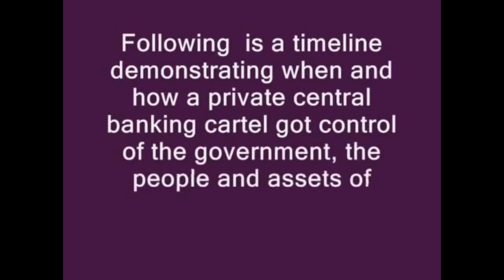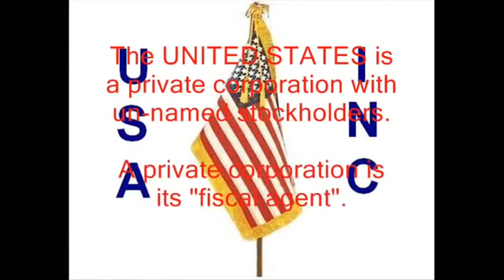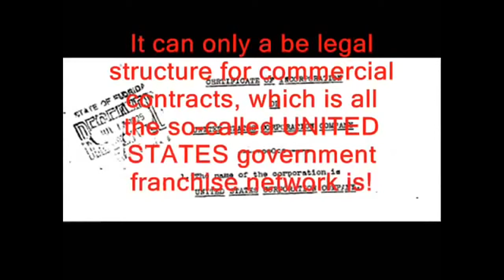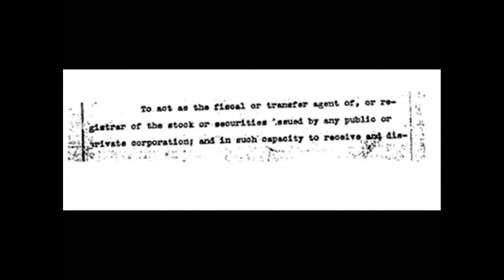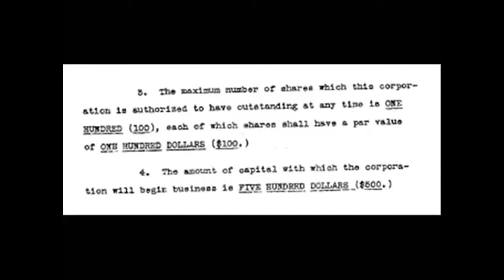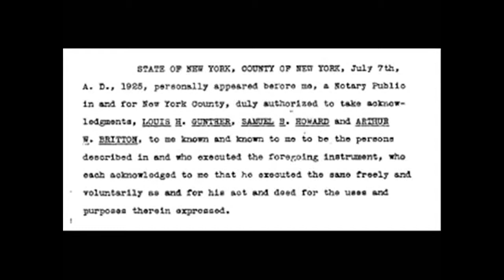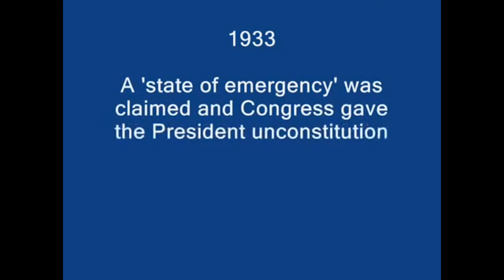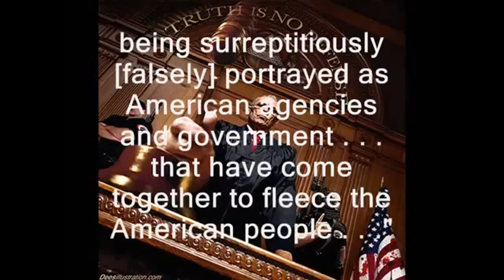The United States Fully Exposed the Act of 1871